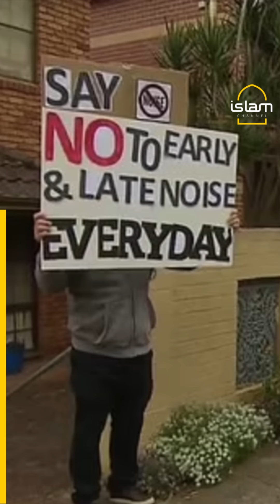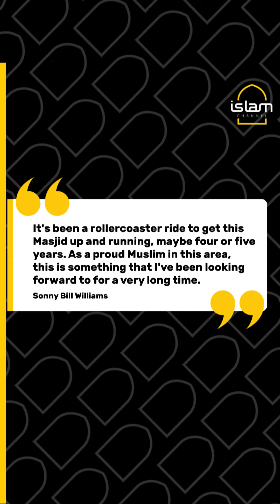Sporting ace wins case to build Sydney Mosque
Sonny Bill Williams has won a battle to build a mosque in Sydney's south after a fight with residents who opposed its development.